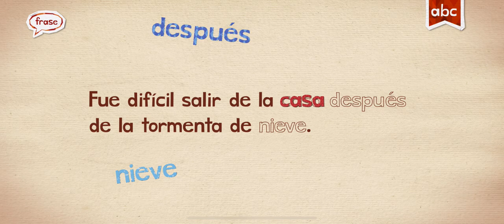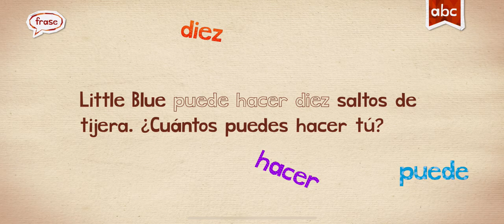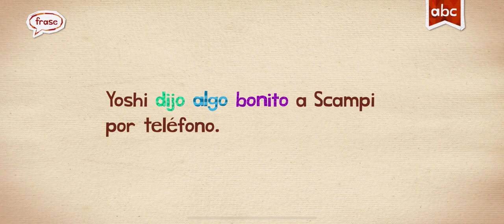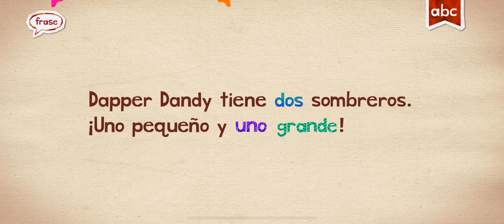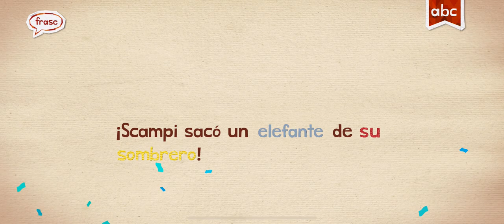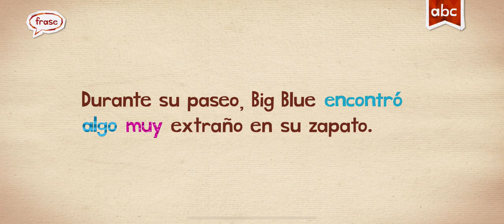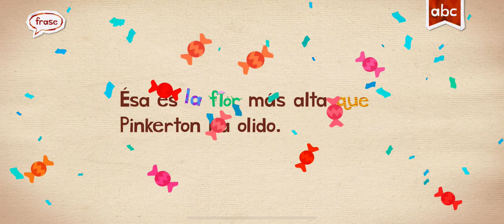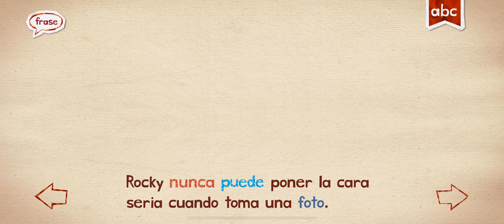SPANISH ENDLESS LEARNING ACADEMY FOR KIDS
Hi 👋🏽 Friends